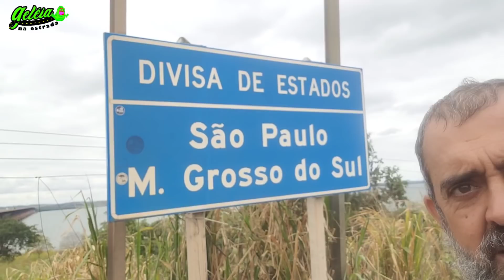Era Proibido Passar Sobre a Ponte Aparecida do Tabuado